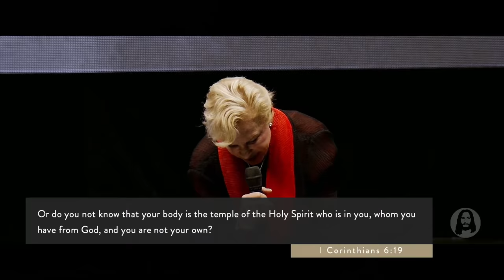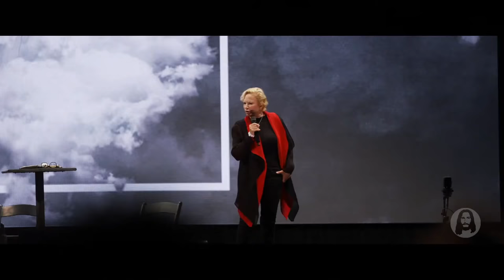Jesus '21 - Friday Night | Jesus Image | December 17th, 2021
Live from Jesus '21 in Orlando, FL | December 17th, 2021